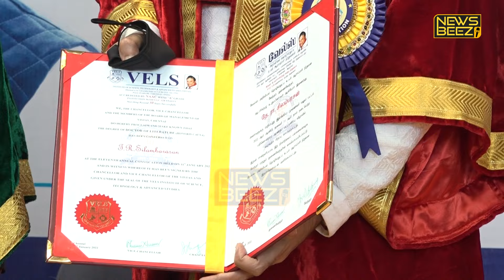Full Video: Doctorate பட்டமளிப்பு விழா | Doctorate for Silambarasan TR | Vels University